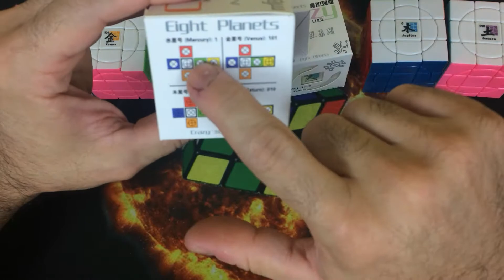🪐🌎 PLANETAS CRAZY PLUS | DAYAN & Mf8 | UNBOXING # 146 | RUBIKworld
Hola amigos, nuevo vídeo, nuevo unboxing, 4 cubos para completar la subcolección de los planetas crazy de dayan y mf8, espero os guste.